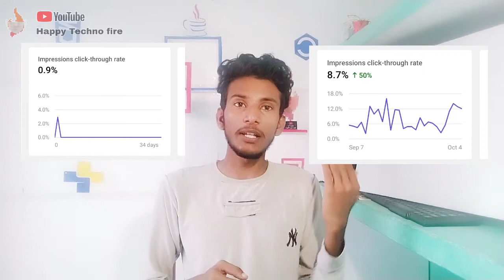What is CTR in YouTube ? How can you increase it ?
Hey guys , CTR ( Click Through Rate ) kya hota hai YouTube studio mein aur iske kaise badha sakte hain iske badhane se kya fayda hota hai ya iske ghatne se kya nuksan hota hai to vah sari baten discuss ki gai hai video ko last Tak jarur dekh na ho sake to doston ke sath share krna .

what is click through rate.
how to increase click through rate.
what is benefit of increasing click through rate.
channel par nye viewers kaise bdhaye.